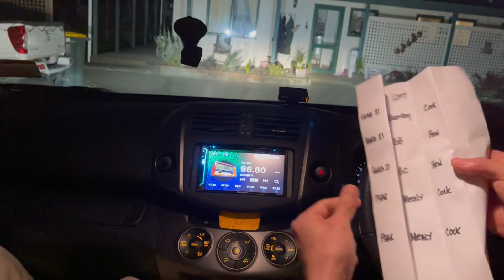115km GPS RACE 🏆🇵🇭🇳🇿ANG LAKAS NI ‘INDAY’ 💪💪😱😱😱